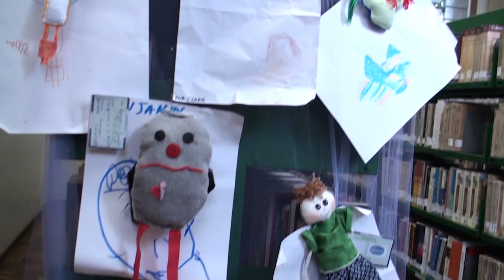Apresentação do Cei Eliane Kruger na Biblioteca Pública 2019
Apresentação com o assunto reciclagem e entrega de bonecos de pano feitos pelos alunos e pais de alunos num lindo gesto de cidadania